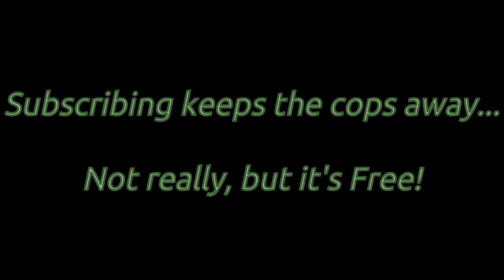Let's Play Tom Clancy's Splinter Cell | Mission 1: Police Station | T'bilisi, Georgia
This is the true mission of Tom Clancy's Splinter Cell and it takes us to T'bilisi, Georgia to uncover the mystery behind President Nikoladze's rise to power. The Third Echelon is spurred by the disappearance of two CIA operatives who have gone missing in the field and Sam Fisher has been sent in to investigate. He finds his contact dying in a burning building and is ushered towards the Tbilisi Police Station for details about the people he was sent to find.

What Sam finds leads the Third Echelon towards to a plot larger than that which they expected and uncovered ties to international terrorists and intentions of war.

00:00 Introduction
01:47 Mission Briefing
02:24 Rooftops
04:17 Burning Building
07:03 Blaustein's apartment
09:41 Mission Data
13:28 Streets
27:27 Police Station
31:12 Coroner's eMail
37:24 Exfiltration
39:07 Debriefing
39:37 Pondering on the plot